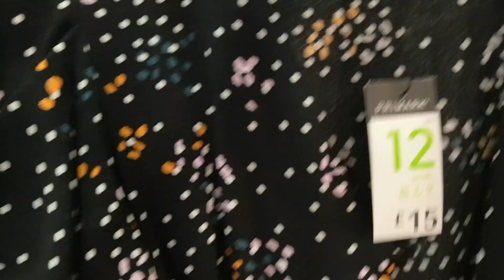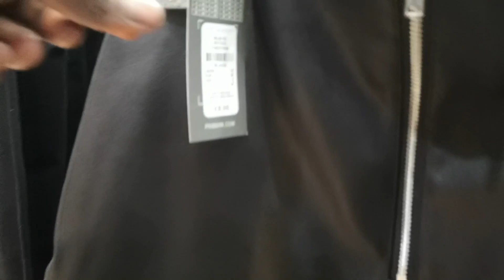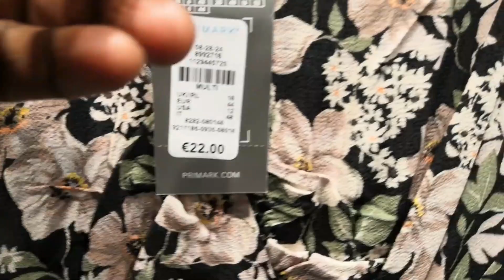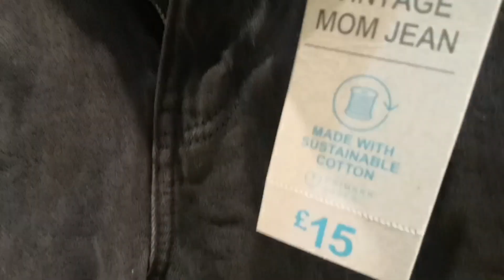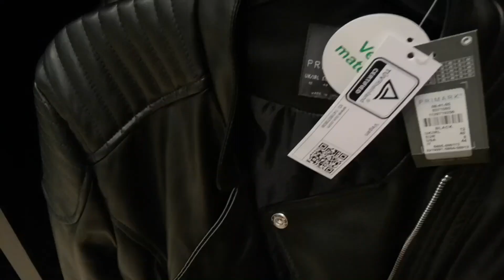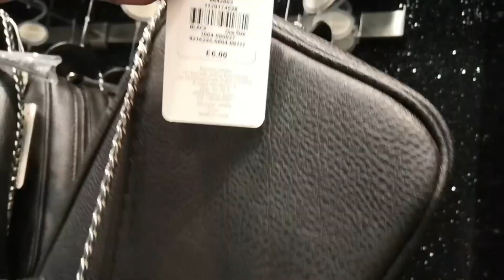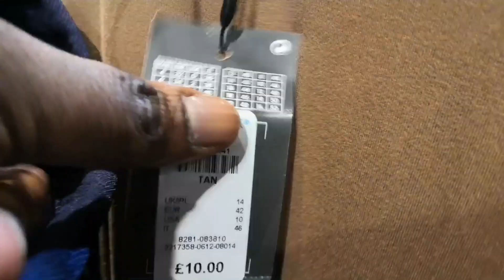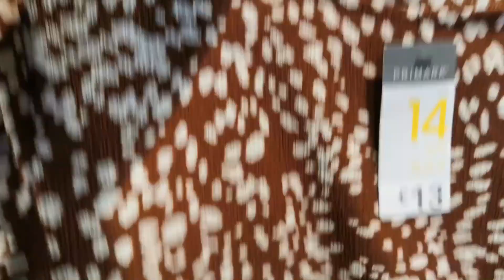LATEST PRIMARK WOMEN'S COLLECTION FEBRUARY ~ SHOP WITH ME PRIMARK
OUR INSTA ~ @shoppingpassionmuminspire